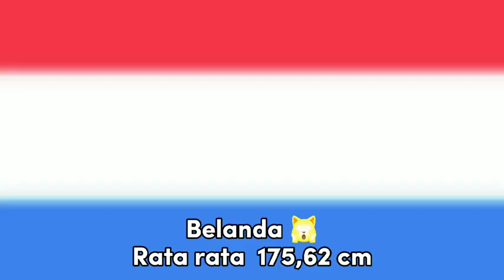7 NEGARA YANG WARGA BERBADAN TINGGI😱